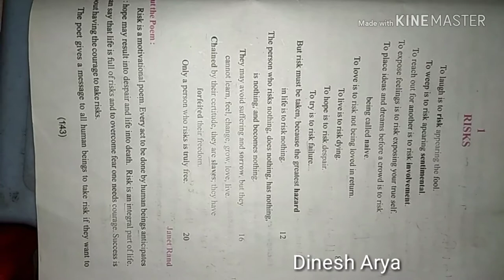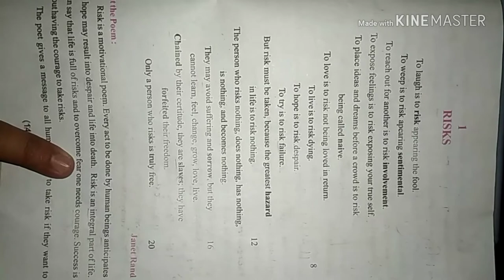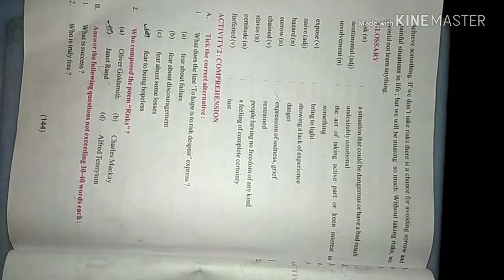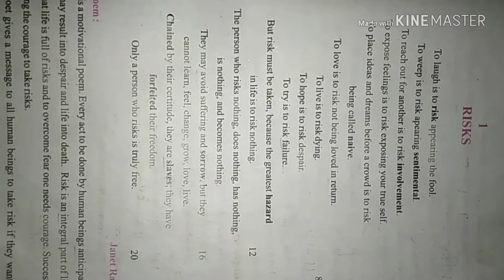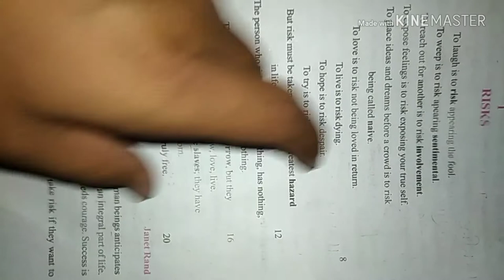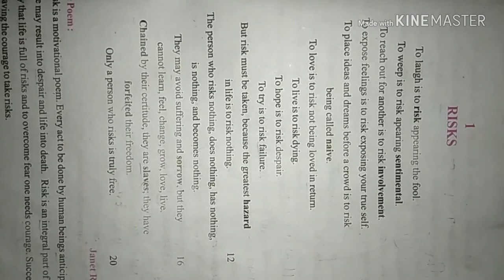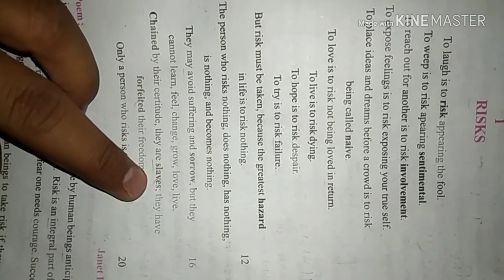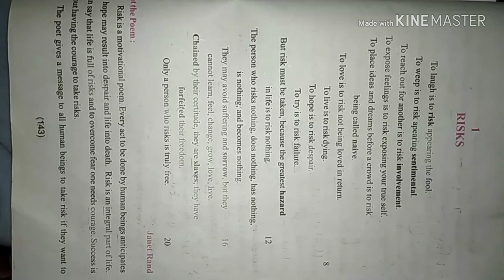'RISK' Poem of Class 10 State Board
'RISK' poem for class 10 Rajasthan Board, Uttarakhand Board Or Any Other State Board Hindi or English Medium